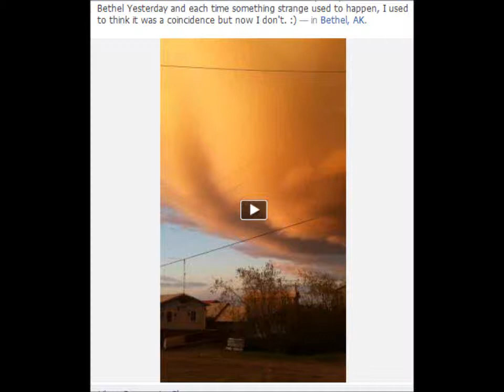Unusual Clouds in Bethel Alaska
These series of video and photo were taken in Bethel Alaska within the last couple of days, (june 7, 2012).  There were thirteen rainbows in the clouds.  The camera did not pick them all up and the photo did not capture it at all.